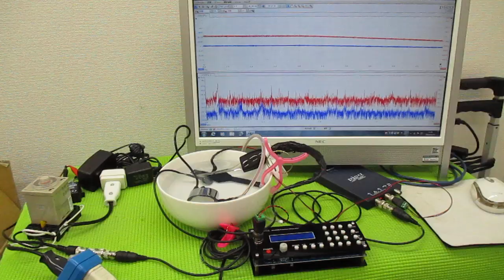メガヘルツの超音波発振制御プローブを利用した実験動画 ultrasonic-labo